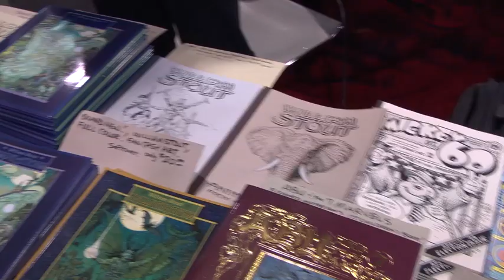Anaheim Comic Con 2011 - Artist Alley # 2 - Meet William Stout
The legendary William Stout lets the Wizard World Girls in on a secret Amusement Park that never saw the light of day.